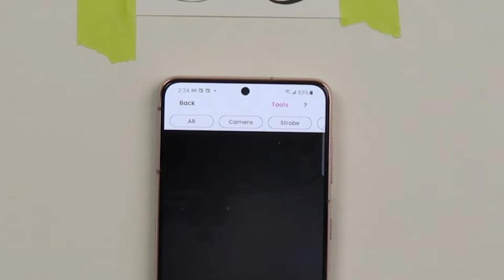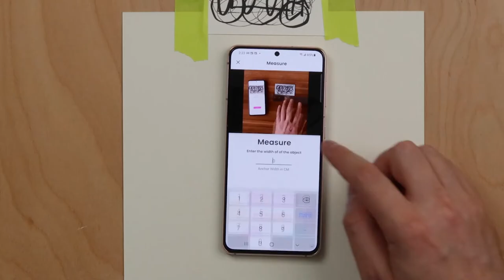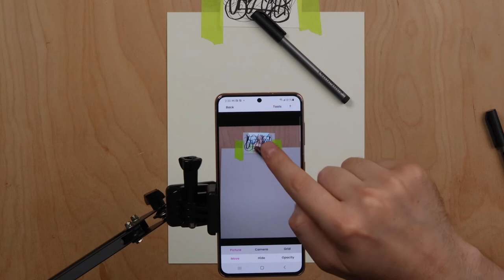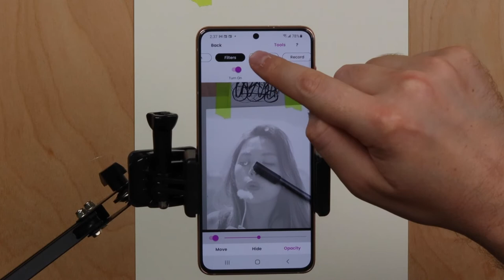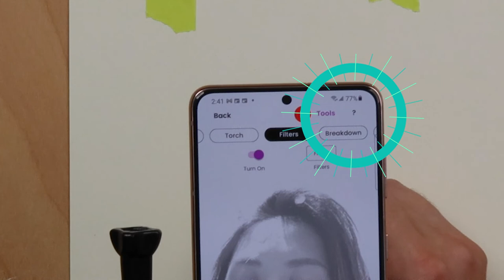Modo AR para Android (Español)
Classic Mode Phone Stand:

AR Mode Phone Stand: